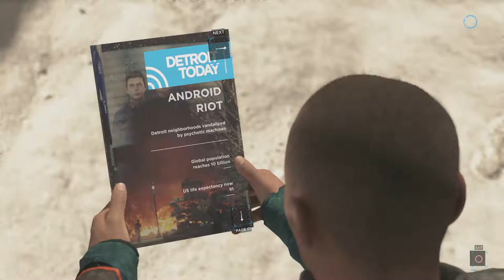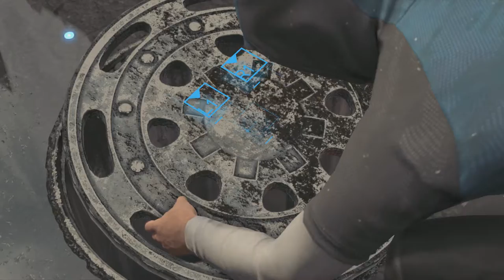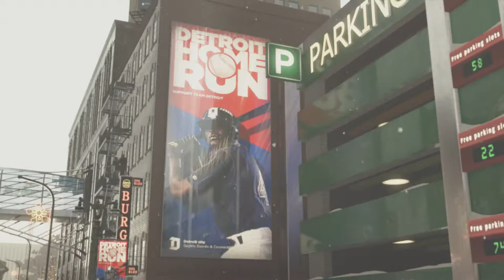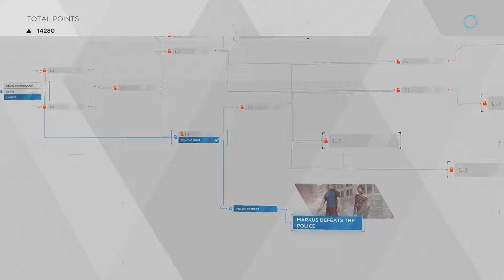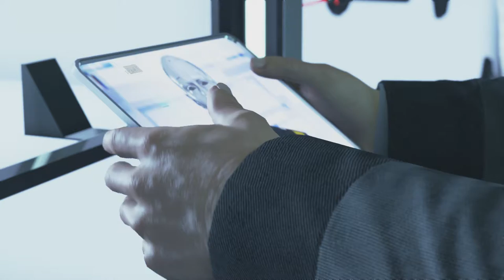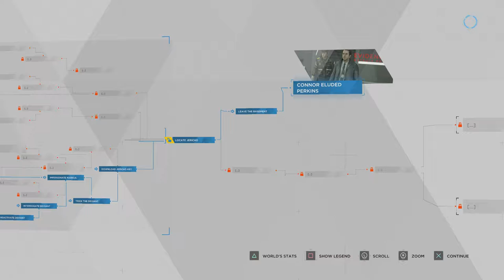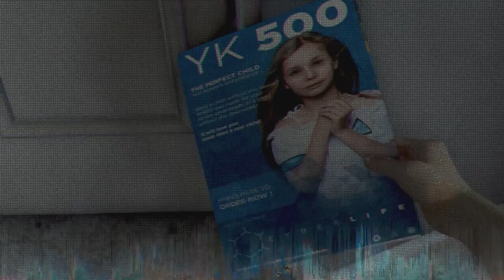Detroit Become Human part 10 lets play THE MARCH live commentary (english) (PS4)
Detroit: Become Human is the latest title developed by Quantic Dream that expands on the studio’s legacy of gripping, narrative driven experiences (Fahrenheit/Heavy Rain™/BEYOND: Two Souls™). Discover what it really means to be human in a powerful, emotional journey made of choice and consequences. In this ambitiously bending and thrilling narrative, every choice and action not only determines the character’s fate, but that of the entire city and possibly beyond.